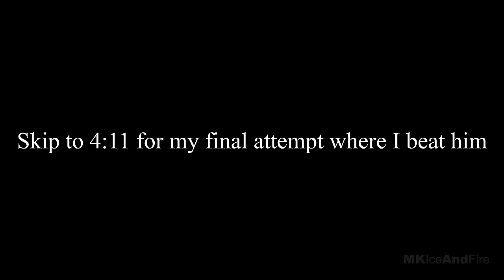ASSASSIN'S CREED VALHALLA Redwalda Zealot Boss Fight 4K 60FPS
Huge thanks to Ubisoft for letting me play this early build of Assassin's Creed Valhalla!